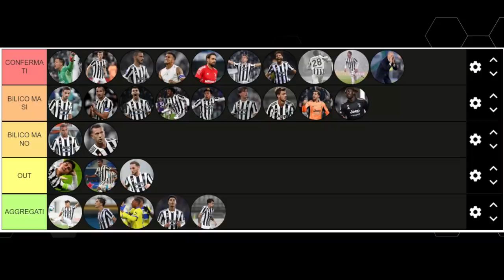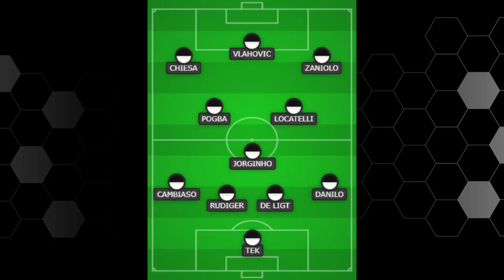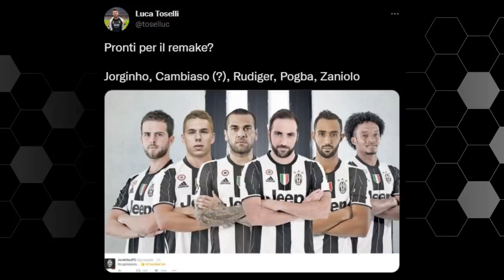Come potrebbe essere la Juventus 2022/23? Immaginiamola con Jorginho e Pogba!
Dybala non sarà un giocatore della Juventus 2022/23.
Iniziamo quindi a pensare a chi potrebbe arrivare a Torino per migliorare la rosa bianconera.
Vi faccio alcuni nomi: Rudiger, Zaniolo, Pogba, Jorginho e Cambiaso.
In uscita, oltre a Paulo, anche Bernardeschi, Arthur, Rabiot e Alex Sandro.
Rinnovo di contratto (al ribasso) per De Sciglio, Cuadrado, Perin, riscatto dall'Atletico Madrid (sempre al ribasso) per Alvaro Morata.

👇🏻 Scarica OneFootball! 📲